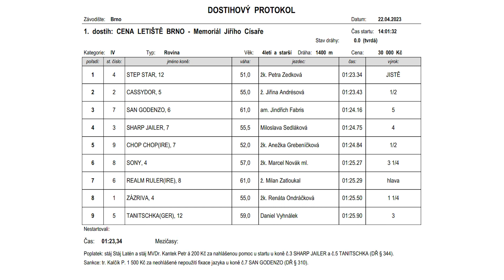BR - 22. 4. 2022 - 1. dostih - CENA LETIŠTĚ BRNO - Memoriál Jiřího Císaře